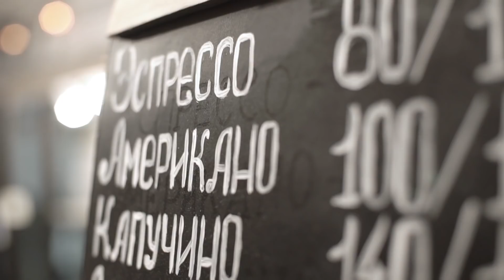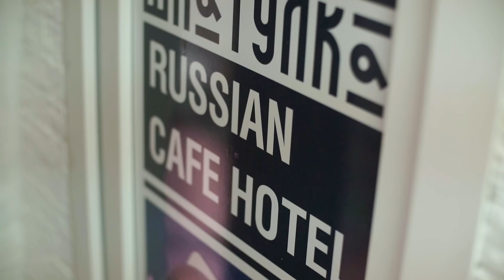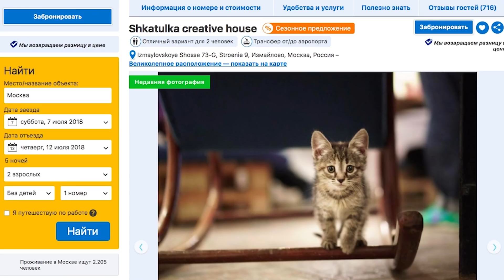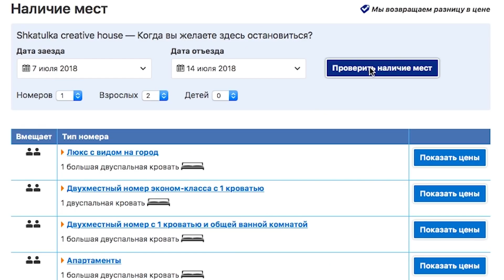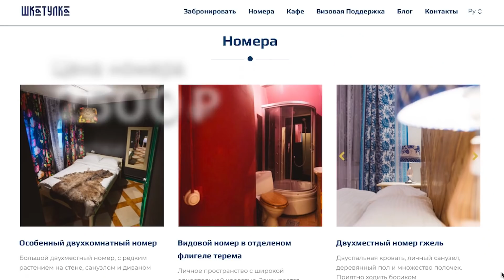Юнит-экономика: как открыть мини-отель и заработать?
Тинькофф журнал взял интервью у владельца мини-отеля. Раньше Роман занимался ремонтом квартир и хостелов, а потом решил открыть свой отель. Чтобы работать легально, он сделал план производственного контроля, заключил договоры с прачечной компанией и клинингом, набрал сотрудников с медкнижками, решил все вопросы по пожарной безопасности. Смотрите, какие у Романа планы на развитие бизнеса и зачем нужно знать тонкости «Букинга», чтобы весь год работать в плюс.
Тиньнофф журнал высяснил, как заработать, открыв свое дело?